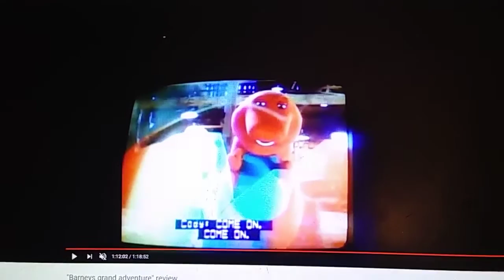Home Alone (1990)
Studios: 20th Century Fox

Audio: Noodle and Doodle